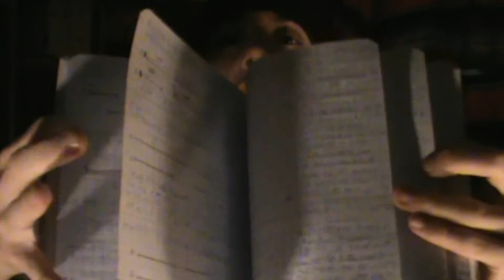Euclid's Elements: Book V: A Summary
A review of Book V of Euclid's Elements!  Translated by Thomas L. Heath

-Jake E. Stief
The Long Haired Freaky Dude

-Jakob Stief